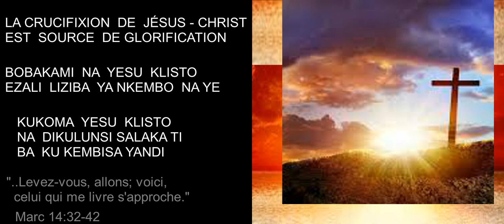..TOKENDE, MOTO OYO ATEKI NGAI AKOMI PENE-PENE, Celui qui me livre s'approche, (Past. Bertin MBONGO)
"Bongo bakomaki na esika moko babengaka Getesemane. Yesu alobaki na bayekoli na ye : —Bovanda awa, awa nazali kobondela.33 Akamataki Piere, Zaki na Jean, elongo na ye. Abandaki koyoka mawa mpe motema pasi ;34 bongo alobaki na bango : _ Elimo na ngai etondi na mawa kino liwa Botikala awa mpe bokengela !35 Akendaki mwa liboso, akweyaki na mabele mpe abondelaki, soki ekokaki kosalama, ete ngonga wana eleka mosika na ye.36 Bongo alobaki : —Tata, yo okoki kosala makambo nyonso. Lekisa kopo oyo mosika na ngai, kasi oyo ngai nalingi te, kasi oyo yo olingi.
37 Bongo azongaki epai ya bayekoli na ye mpe akutaki bango na pongi. Alobaki na Piere : —Simon ozali kolala ? Okoki te kokengela ngonga moko ?38 Bokengela mpe bobondela, mpo ete bokweya te na komekama ; molimo ezali na mokano ya malamu, kasi nzoto ezali na bolembu.39 Akendaki lisusu, mpe abondelaki kaka ndenge moko.40 Tango azongaki, akutaki bango lisusu balaki, mpo miso na bango ekomaki kilo ; mpe bayebaki te likambo nini bayebisa ye.41 Azongaki mpo na mbala ya misato mpe alobaki na bango : —Bozali naino kolala mpe kopema ? Ekoki ! Ngonga esi ekoki. Botala, Mwana ya Moto bateki ye na maboko ya bato ya masumu.42 BOTELEMA, TOKENDE, MOTO OYO ATEKI NGAI AKOMI PENE- PENE.//
32 Ils allèrent ensuite dans un lieu appelé Gethsémané, et Jésus dit à ses disciples: Asseyez-vous ici, pendant que je prierai.33 Il prit avec lui Pierre, Jacques et Jean, et il commença à éprouver de la frayeur et des angoisses.34 Il leur dit: Mon âme est triste jusqu'à la mort; restez ici, et veillez.
35 Puis, ayant fait quelques pas en avant, il se jeta contre terre, et pria que, s'il était possible, cette heure s'éloignât de lui.36 Il disait: Abba, Père, toutes choses te sont possibles, éloigne de moi cette coupe! Toutefois, non pas ce que je veux, mais ce que tu veux.37 Et il vint vers les disciples, qu'il trouva endormis, et il dit à Pierre: Simon, tu dors! Tu n'as pu veiller une heure!38 Veillez et priez, afin que vous ne tombiez pas en tentation; l'esprit est bien disposé, mais la chair est faible.
39 Il s'éloigna de nouveau, et fit la même prière.40 Il revint, et les trouva encore endormis; car leurs yeux étaient appesantis. Ils ne surent que lui répondre.41 Il revint pour la troisième fois, et leur dit: Dormez maintenant, et reposez-vous! C'est assez! L'heure est venue; voici, le Fils de l'homme est livré aux mains des pécheurs.42 Levez-vous, allons; voici, celui qui me livre s'approche. (Marc 14:32-42)
Culte de ce  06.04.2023, Depuis la Paroisse de Mayangui de l'E.E.C.